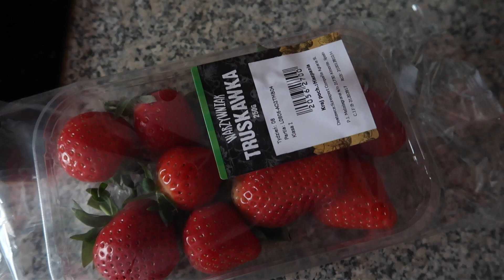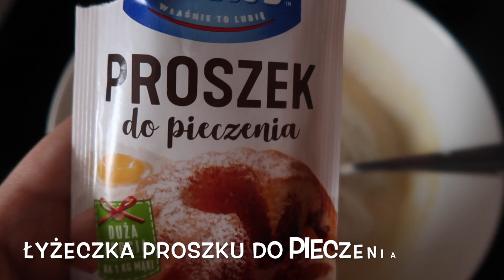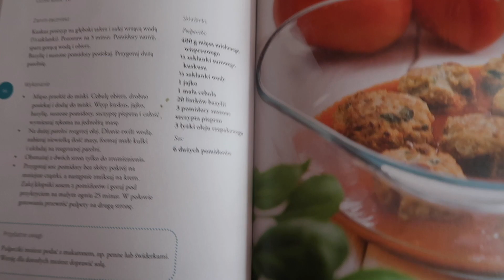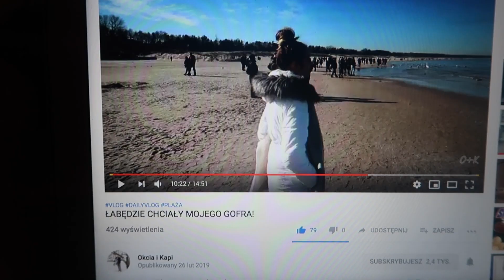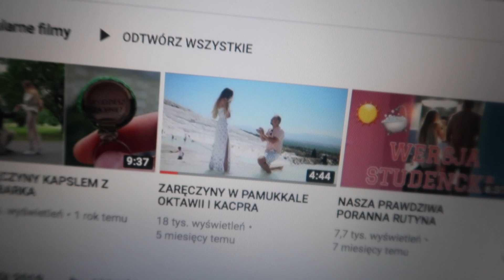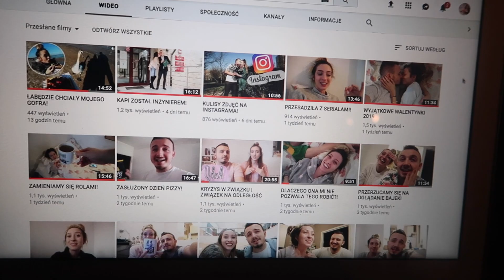Starszy brat tuli siostrę 💗